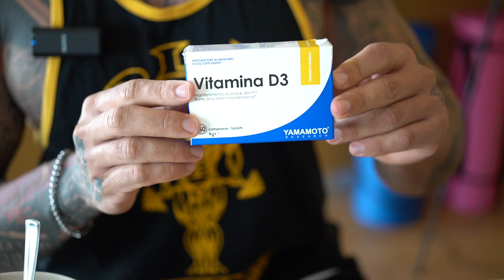LA MIA DIETA A 8 SETTIMANE DALLA GARA - Men's physique IFBB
Ciao a tutti ragazzi! Oggi vi porto nella mia giornata alimentare in preparazione alla mia prima gara in IFBB come Men's Physique! 💪🏻